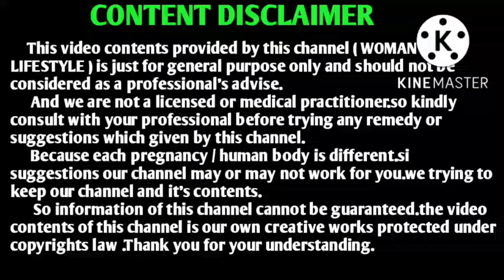கருப்பதித்தலை உணர்த்தும் 5 அறிகுறிகள் || implantation bleeding symptoms of pregnancy in tamil